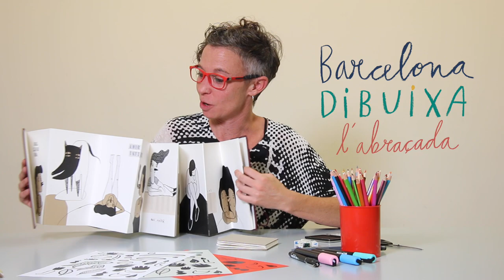27- CLARA GISPERT - Cementiris de Barcelona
23/10 11h-15h
Clara Gispert
Abraçar la mort, dibuixar la vida
Expressió d’emocions a través del dibuix i el collage

Creació d’un llibret en format acordió sobre el qual expressarem emocions a través del dibuix i el collage. Partirem de dibuixos propis, elements simbòlics i paraules amb l’objectiu de crear un relat il·lustrat sobre la vida, la mort i els sentiments.

claragispertvidal
GispertClara

barcelona.cat/barcelonadibuixa